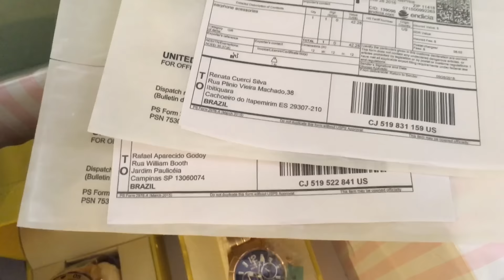Dica do Dia: Iphones 5C e 4S , Relogio invicta via jonnysbazar.com Venda Redirecionamento de Pacotes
Boa boa Galera.. Dhyogo aqui da Nos Estados Unidos! Redirecionador e venda online a 6 anos!

Ebay.com e amazon.com para Relogio Invica e Iphone

Como redirecionar?

Informacoes abaixo!

ADRESS 1: 8730 136TH ST
ADRESS2: BSMT
CITY: RICHMOND HILL
ESTATE: NEW YORK
ZIPCODE: 11418